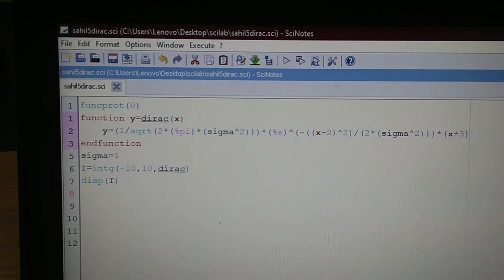Dirac Delta Function using Scilab.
Dirac delta function using scilab @PTE